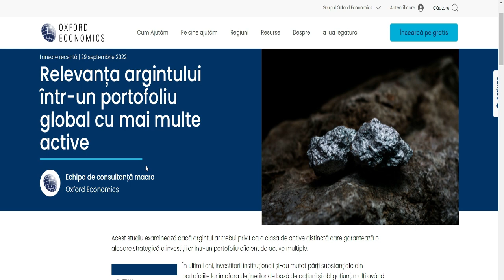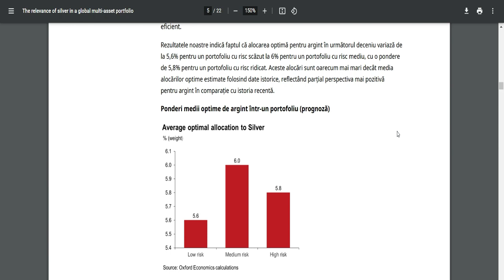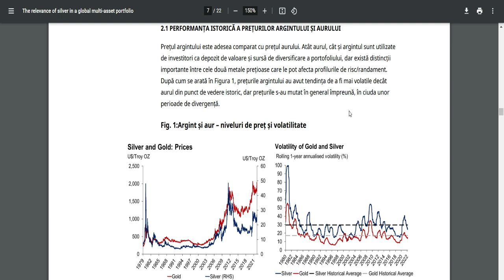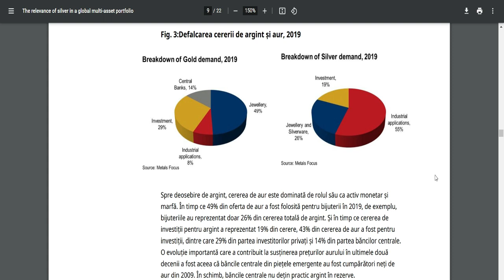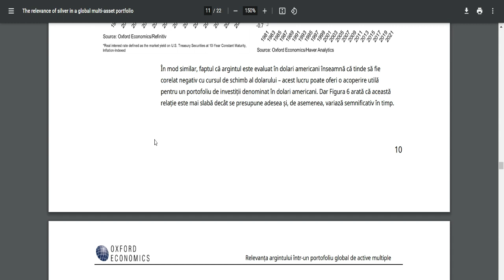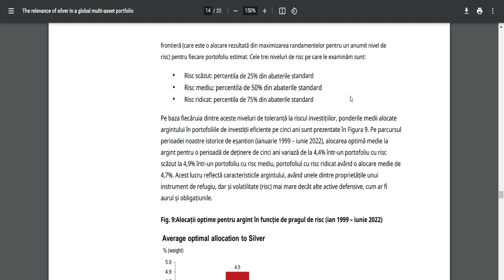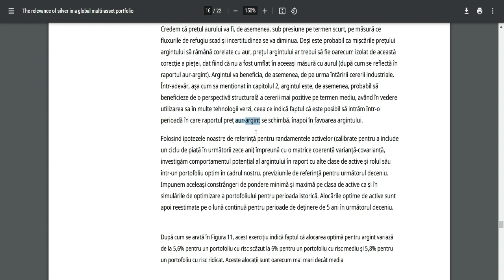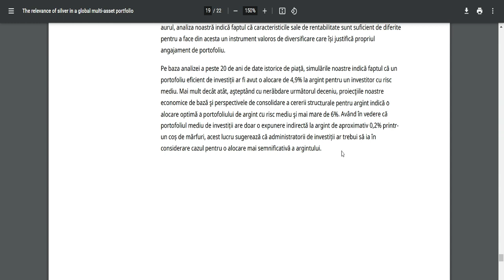Raport: Oxford Economics si Institul de Argint recomanda sa cumperi intre 4% si 6% argint